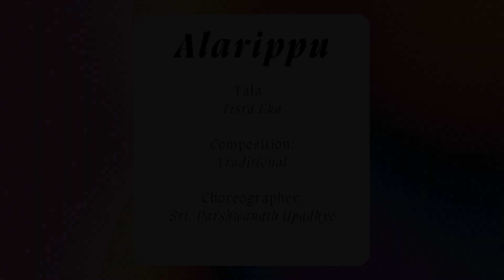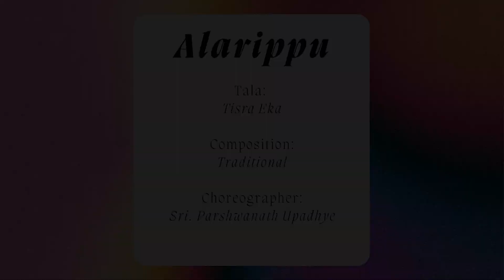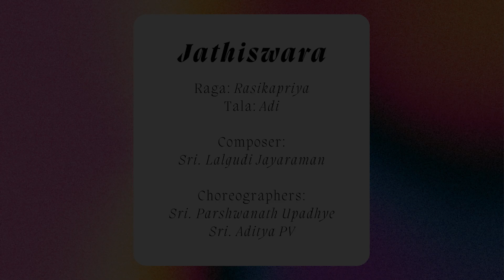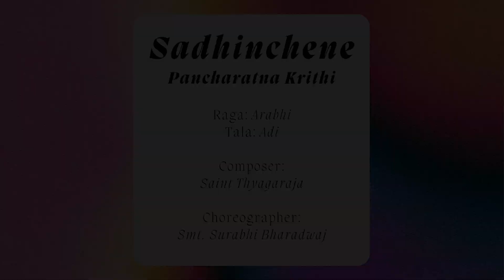Swati Hegde — Growing Roots 2023 (Day 8)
Presenting Swati Hegde! Swati has been practicing Bharatanatyam for the past 6 years and is a student of Smt. Surabhi Bharadwaj and Smt. Meera Sreenarayanan.

Growing Roots is a dance festival showcasing performances on Fuchsia Dance's Youtube Channel! Tune in at 7pm PST each day from March 22-April 2 to watch the performances. This dance festival is not only meant to showcase some incredible dancers but also to share a bit of Indian culture and history, through dance.

Fuchsia Dance is a place for us to meld our dual identities— as Indian and American, as artists and academics, as classical dancers telling modern stories, and more!

Thank you to our gurus, families, and friends who have helped us put this festival together.